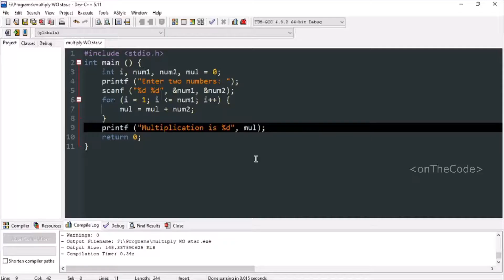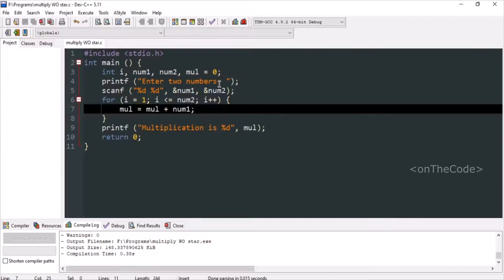Multiplying two numbers without using '*' (star) | C Language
This video is not for the absolute beginners.

Multiplying two given numbers without using '*'.

Multiplications:
   a * b = a times b (or) b times a

using the for loop.

While loop is also used for this type of method.